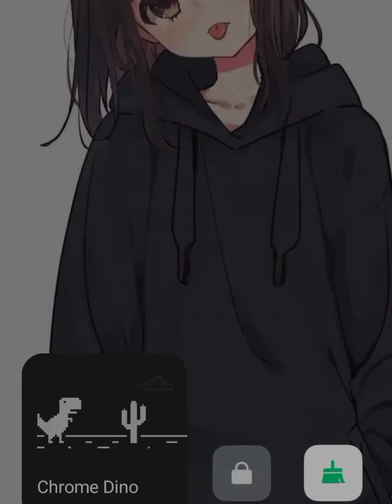1K Dino Dino-an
Chrome Dino - Moey (Gameplay)

chrome://dino/

Regards,
Moey